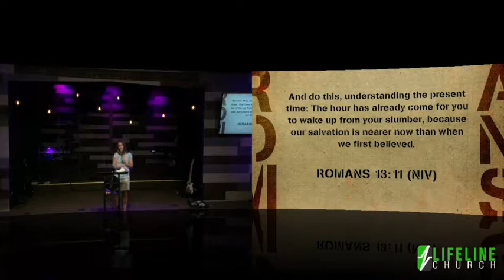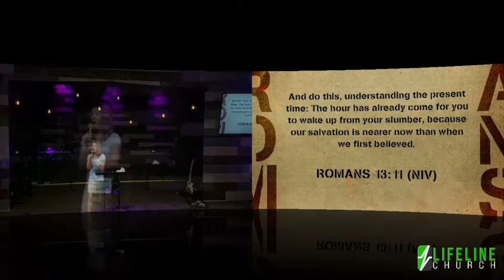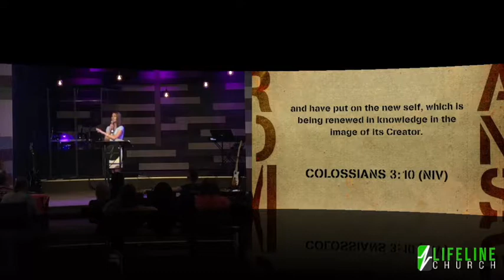Romans: Part 4 - Call to Honor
There is no better book than Romans to show us how to live a complete Christian life!

In this message, we conclude our series in Romans as Pastor Tiffany discusses the biblical understanding of authority and honor.